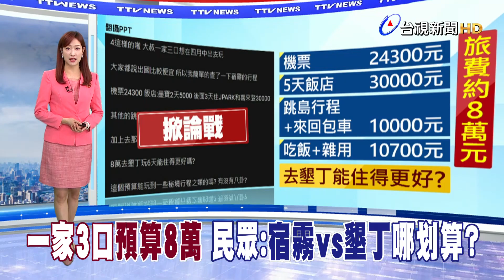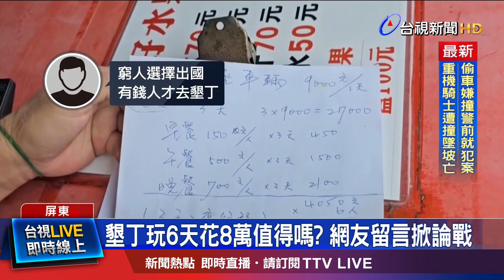墾丁玩6天花8萬值得嗎？ 網友留言掀論戰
有民眾日前發文詢問，想帶家人，一家三口出門旅遊，算一算，菲律賓宿霧6天行程，花費大約八萬元，如果把這個錢，到屏東墾丁，划算嗎，消息曝光，掀起兩派論戰，有人認為，國外旅遊品質較高，對此，墾丁業者出面為國旅贊聲，若是住星級飯店，餐餐吃龍蝦，也不用八萬元。